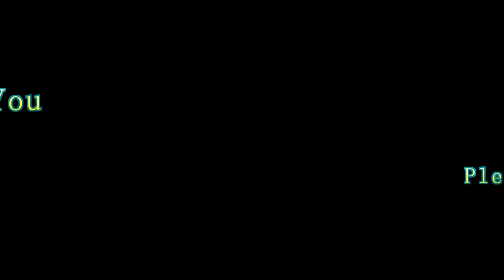amazing construction machinery